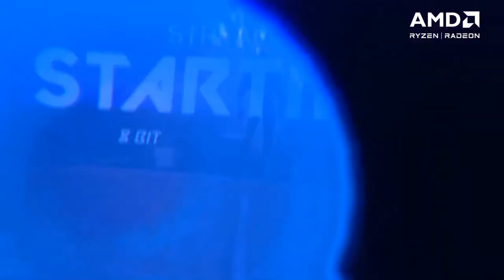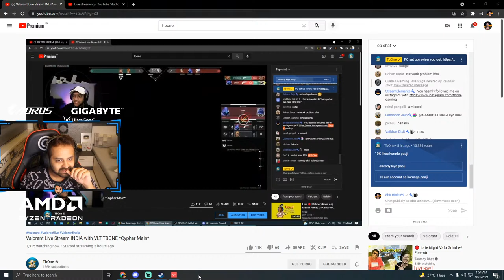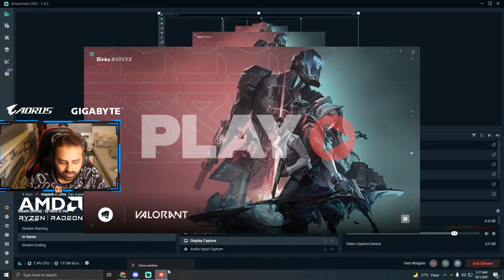ON TIME BOLTE xD | Chill Night Stream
Description -

🔶🔸🔶🔸   Membership  🔸🔶🔸🔶

🔶🔸🔶🔸   Social  🔸🔶🔸🔶

🔶🔸🔶🔸   About  🔸🔶🔸🔶

• Mithul Nayak
•Studied: B.com
•Age: 28
•Location: Mumbai, India.

🔶🔸🔶🔸   P.C. Specs  🔸🔶🔸🔶

•Processor - AMD Ryzen 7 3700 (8 cores 3.6 GHz)